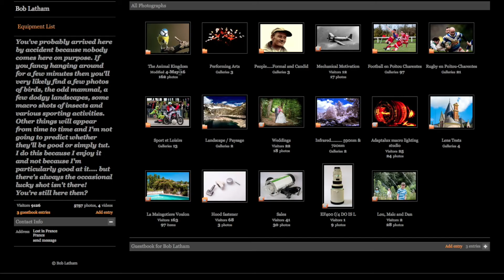Résumé du 1er Tour de la Coupe De France - US Couhé Nouaillé - 27 août 2017